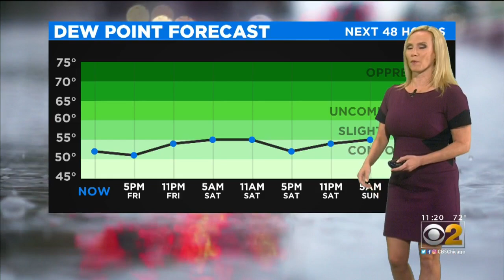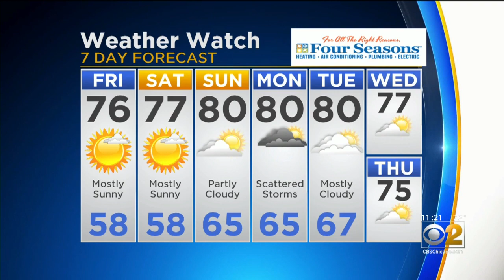CBS 2 Weather Watch (11AM 08-23-19)